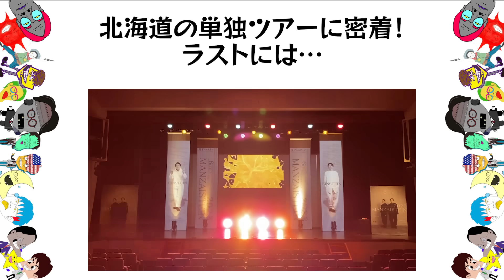【密着】アインシュタインツアー2023in北海道に密着！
アインシュタインの公式チャンネル！
ネタはもちろん２人がやりたい企画もどんどんおこなっていきます！
毎週　日、水、金　21時配信予定です！